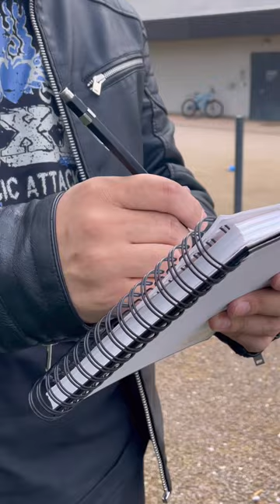surprise drawing 😍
drawing strangers and giving it to them
drawing stranger cigarette prank
drawing strangers on subway emotional
drawing strangers on subway
stranger drawing prank
drawing reactions
prank with cute girl
unknown person drawing a beautiful girl
stranger drawing
drawing prank with stranger drawing prank
live art
a beautiful girls drawing.
live drawing of stranger
drawing of stranger
strangers drawing stranger art Qart of stranger beautiful girl prank
drawing of unknown people
beautiful girl prank drawing of themselves drawing prank with cute girls
random people's drawings prank with unknown people prank drawing
number one artist in india
live drawing drawing of strangers soums art

how to impress girls in college  how to impress girls in class  how to impress girls without talking
how to impress girls in Switzerland 🇨🇭
how to impress girls in instagram
how to impress girls parents
how to impress girls in whatsapp

beautiful girls sean kingston lyrics
beautiful girls

beautiful girls van halen
beautiful girl drawing step by step
beautiful girl drawing sketch
beautiful girl drawing easy step by step
beautiful girl drawing farjana drawing academy
beautiful girl drawing farjana drawing academy a beautiful girl
drawing picture
beautiful girl drawing easy best friend
beautiful girl drawing video a beautiful girl drawing hard beautiful girl drawing very easy beautiful girl drawing face  drawing unknown person beautiful girl
drawing pencil
sketch
beautiful girl prank korean
live art model

say no to strangers drawing
drawing realistic portraits of strangers
drawing portraits of strangers
drawing strangers prank
drawing strangers malayalam
drawing of stranger things
drawing strangers on omegle
drawing of stranger things logo
drawing of stranger things characters

drawing of stranger things logo drawing of stranger things characters
drawing pictures of strangers and giving them
making drawing of strangers drawing sketch of strangers
drawing portraits of random strangers on the subway
drawing portraits of strangers best emotional
drawing pictures of strangers
stranger artist
drawing realistic portraits of strangers in Switzerland
stranger artinya
stranger art and craft
strange artifact last of us
strange artifacts found in america
strange artifacts found art stranger things
strange art strange art rap decisions
arturia stranger things
strange art supplies
strange arts academy
drawing art of strangers
art of stranger things drawing pictures of strangers and giving them making drawing of strangers
drawing sketch of strangers
stranger artist
drawing realistic portraits of strangers in india stranger artur achziger
stranger artinya
arturia stranger things
strange art supplies
strange arts academy
art of stranger things